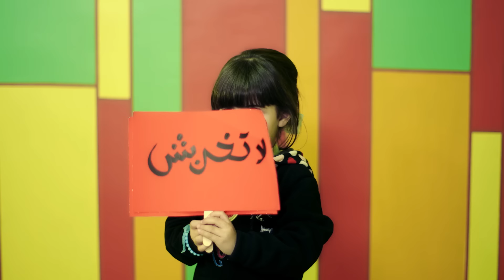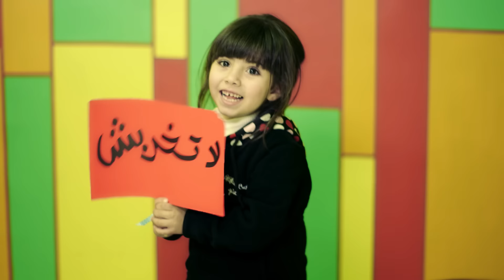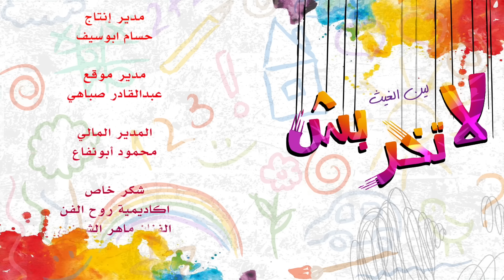كليب لا تخربش - لين الغيث | قناة كراميش Karameesh Tv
اغنية لا تخربش اغنية للأطفال من غناء النجمة لين الغيث
الكلمات :
لا تخربش على ايدك ارسم على الدفتر .. ارسم رسمة تفيدك ازرق احمر اصفر
ارسم ايد بتعطي .. ارسم غيمة بتشتي .. ارسم وش بيضحك .. عيونه لا ما بتبكي
هاي الحيطة حلوة .. خرابيشك لا تبشعها .. علق لوحة صغيرة .. الرسمة بتحليها
الولد الشطور ..ما بيوسخ بلور .. بيحلي ما بيخرب .. وشه زي النور